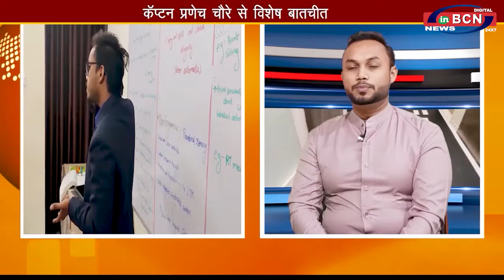कॅप्टन प्रणेच चौरे से खास बातचीत ... INBCN NEWS